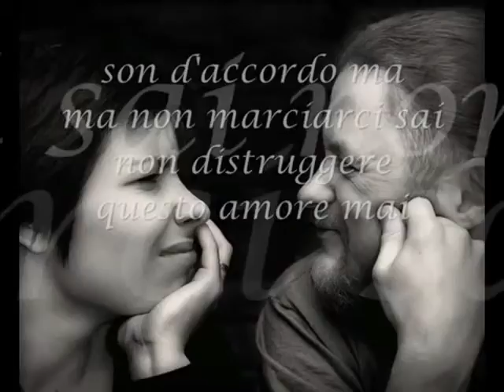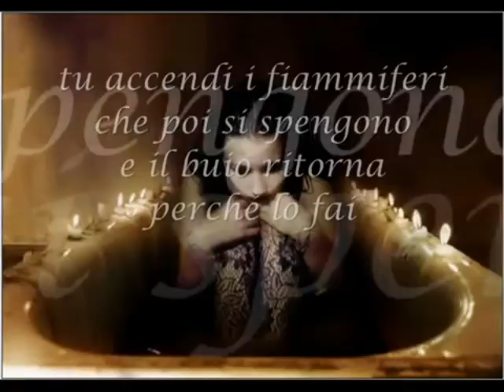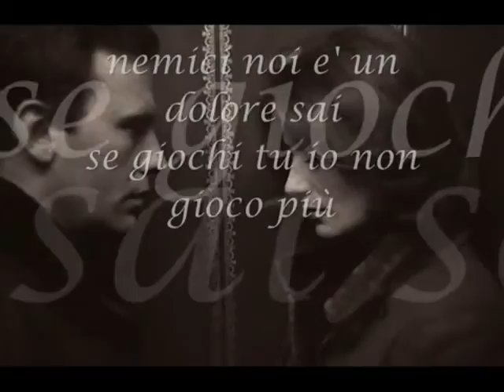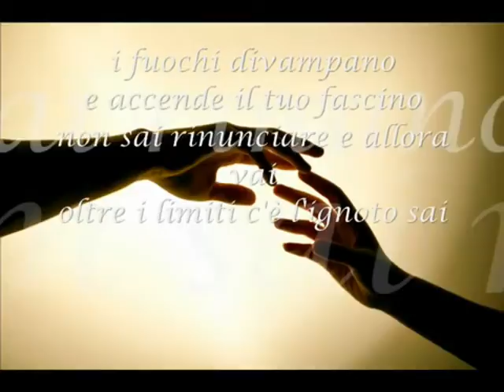- ADRIANO CELENTANO - CANTATA DA - FABRIZIO BONTEMPI - VOCI - ROSY GULINO -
RINGRAZIO ROSY GULINO,,CHE MI HA MANDATO QUESTA CANZONE,,,CHE IO AVEVO PERSO ,,,E DIMENTICATO DI AVER CANTATO,,,AGGIUNGENDO LA SUA VOCE,,,GRAZIE,,,,SARà L'ETà,,,MI SCORDO LE COSE AHAHAHAHHAH